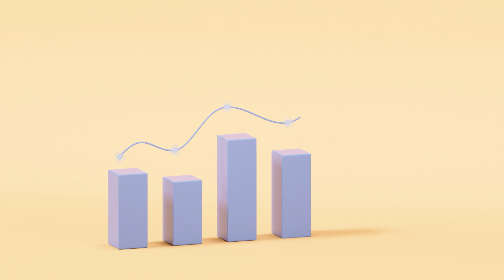Data Analyst predictions for 2025 and beyond🤯 | in Tamil | Thoufiq M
✅Are you ready to kickstart your career with the Professional Data Science and AI course at 360DigiTMG? This video takes a deep dive into the data science and artificial intelligence online courses program, covering its curriculum, practical learning approach, expert-led sessions, and how it prepares you for the future of AI and data science courses. From mastering data analytics to building AI models, this course is designed to give you the tools and confidence to excel in this competitive field

FREELANCE UX/UI DESIGN SERVICES:
Ready to bring your ideas to life? Let's collaborate! Whether you're a startup, established company, or individual with a vision, I'm here to help. From concept to execution, let's create something amazing together.

MY BUSINESS:
Looking for the perfect gifts for your loved ones?👀  Look no further!  🎁💕

MY GADGETS:
- Mobile: Vivo x70 pro
- Wireless Mic(Hollyland)

Hey, I'm Thoufiq! I'm here to share my knowledge, experiences, and tips to help you achieve your goals and live a more fulfilling life. Whether you want to make money online, Self-improvement, get motivated, Interview Tips, and more... I've got you covered.

🌐Curious to know more about me?